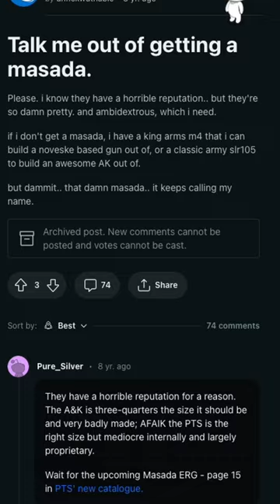DON'T Get An Airsoft M4 😡